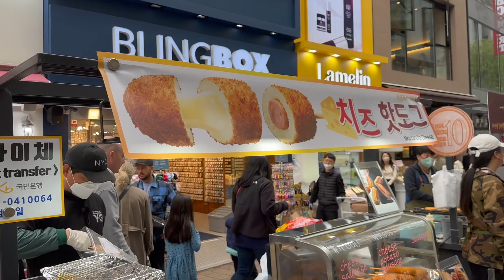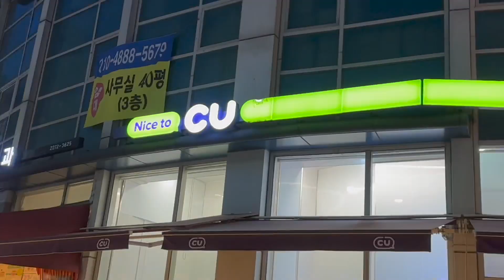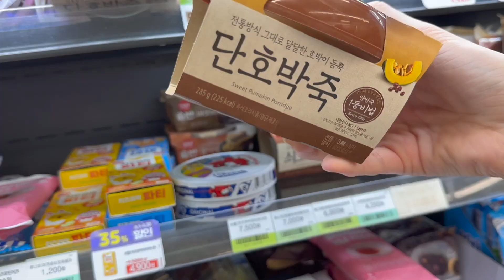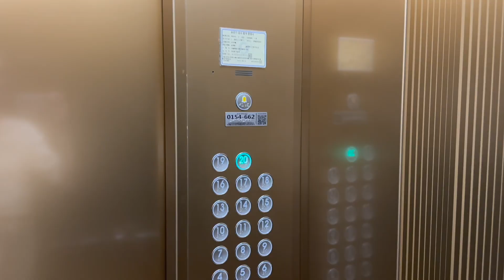exploring asia by myself as an american model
watch me experience these amazing cities in asia just by myself!! im here for work (modeling) and it’s definitely been an adventure! ily all xx